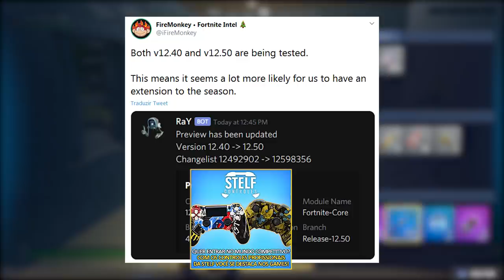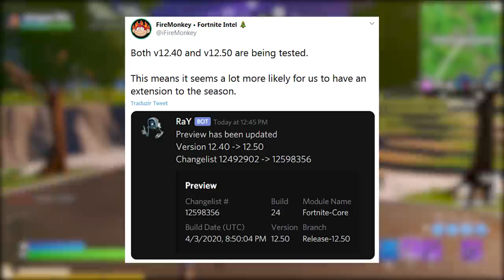FORTNITE - NOVO CAVALEIRO NEGRO NA LOJA e MAPA ANTIGO VOLTANDO?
Fala gurizada, nesse vídeo comento sobre a possível nova skin Cavaleiro Negro Dourado no Fortnite Battle Royale, vazamento mapa antigo voltando, temporada estendida e muito mais. Espero que gostem :)